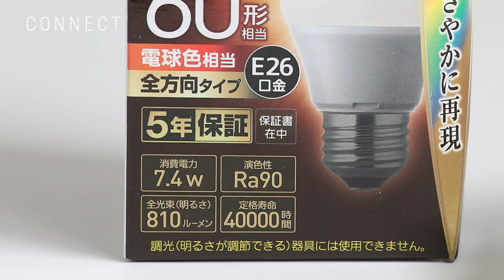［# 004 照明の色温度と演色性］【北欧インテリア照明】お部屋が変わる！インテリア照明のテクニック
CONNECTは北欧を中心としたインテリアをインターネットや実店舗で販売をしております。このチャンネルはインターネットを通じてお寄せいただくご質問にお答えしながらインテリアのワンポイントアドバイスをしていきたいと思っております。

今回は第四回目。
照明のランプ選びで大切になる色温度と演色性についてです。
# 004 「照明の色温度と演色性」